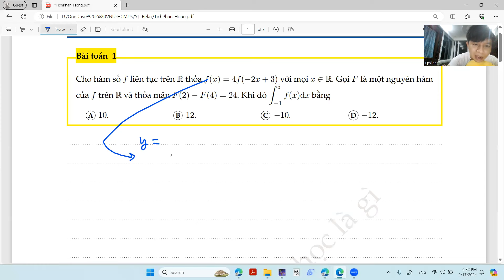Tích phân ẩu tập 6